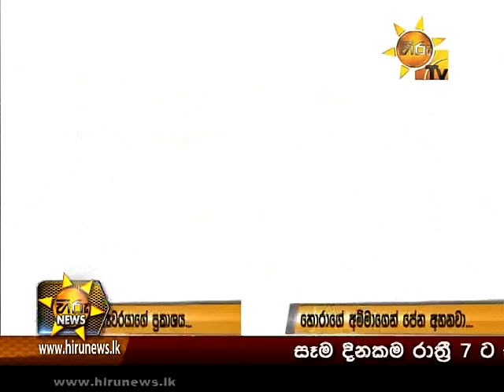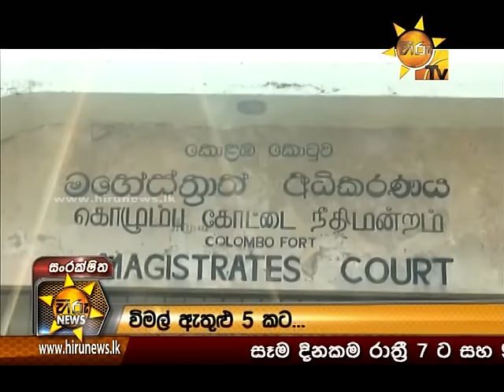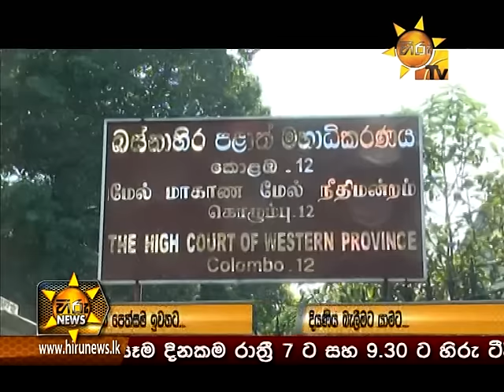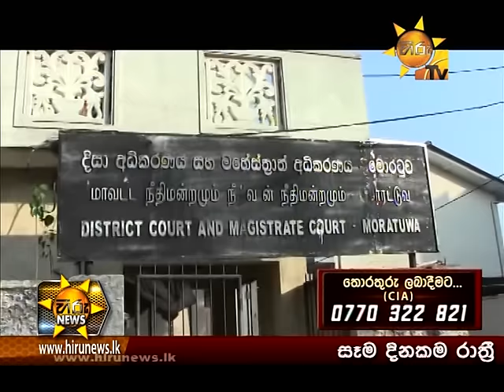Hiru News 9.30 PM | 2016-12-16